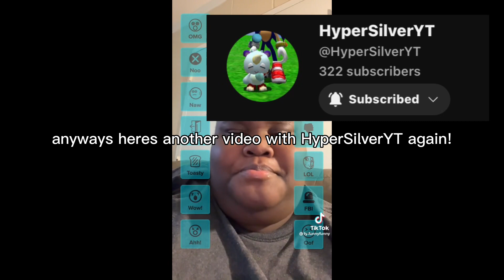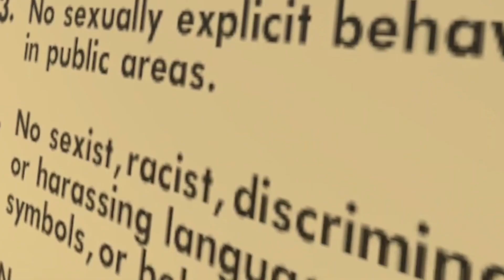This Video Proofs on why Rec Room is very much a Chaotic mess ft. @hypernothyper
We slayed in this video

Rec Room:@anden_not_aiden

slay??